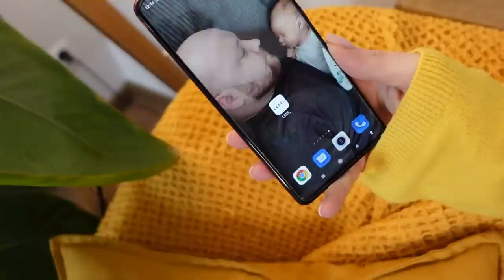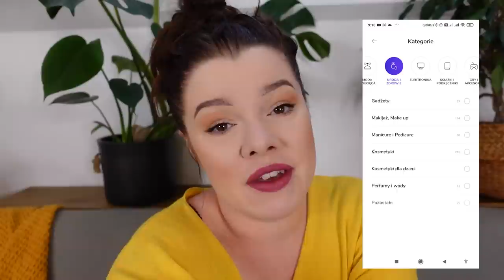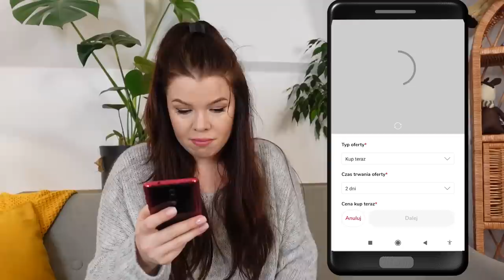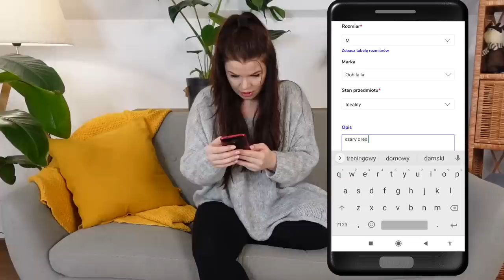WIELKIE czyszczenie garderoby z LESS_ pozbyłam się POŁOWY RZECZY #108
Film powstał we współpracy z platformą LESS_